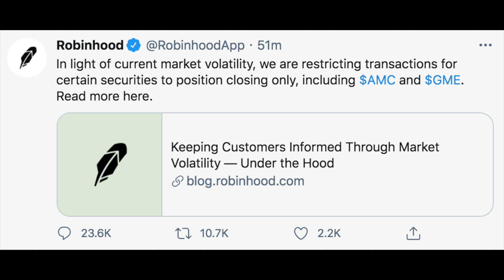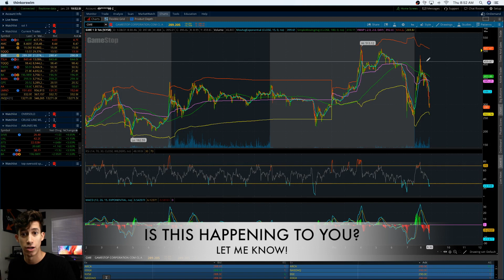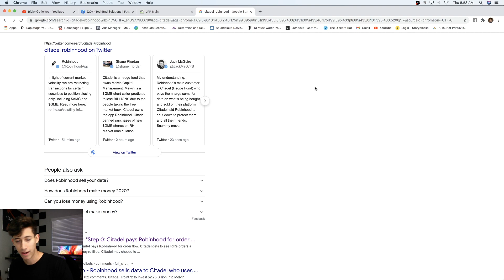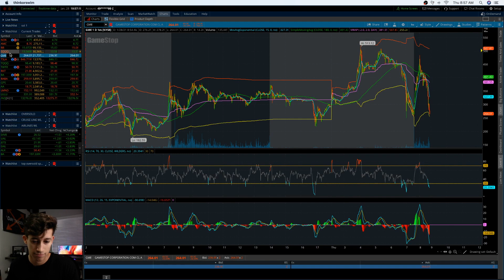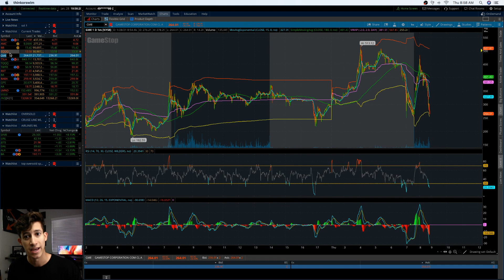🔥 THE END OF GAMESTOP & AMC STOCK (EXPLAINED)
"In light of current market volatility, we are restricting transactions for certain securities to position closing only, including $AMC and $GME. Robinhood tweet agreeing to no longer support buy orders. Citadel a melvin capital and robinhood partner is losing billions due to the short squeeze currently happening to gme, amc, bb, nakd, and nok stocks.

3. 📈A-Z Beginner Day Trading Course